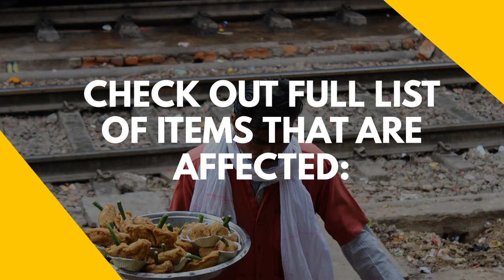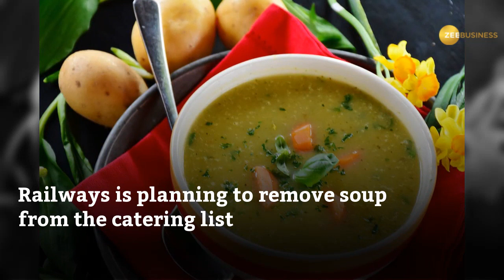Indian Railways food alert! Check full list of changes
Indian Railways has taken a big step on food